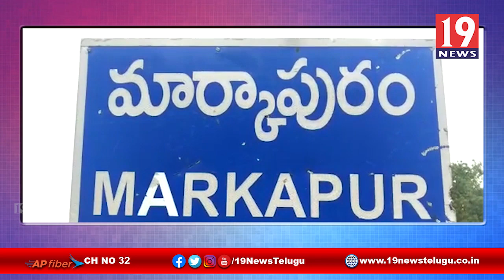మంత్రి ఆదిమూలపు సురేష్ ను పూలతో సత్కరించిన MN రెడ్డి | 19 Newstelugu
మంత్రి ఆదిమూలపు సురేష్ ను పూలతో సత్కరించిన ప్రకాశం ఎమ్మెల్యే నాగార్జున రెడ్డి | 19 Newstelugu